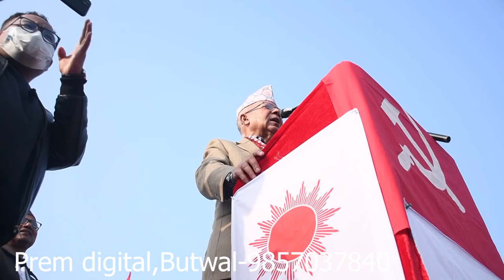Butwal ma Nekapaa Ko Birodh(बुटवलमा नेकपा प्रचन्ड माधव समुहको अहिले सम्मकै ठुलो बिरोध प्रदर्शन)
Butwal-3,Rupandehi
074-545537